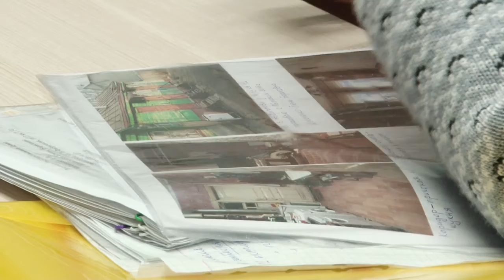Денис Майданов провёл личный приём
Ветхое жильё, благоустройство территорий, проблемы ЖКХ . Эти и другие вопросы обсудил с гражданами депутат Государственной Думы Денис Майданов в ходе личного приёма.